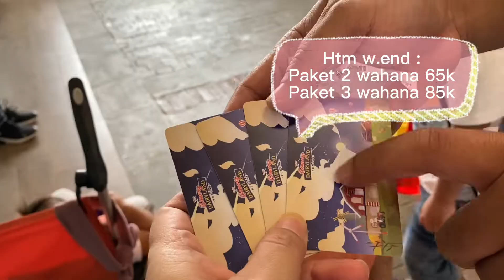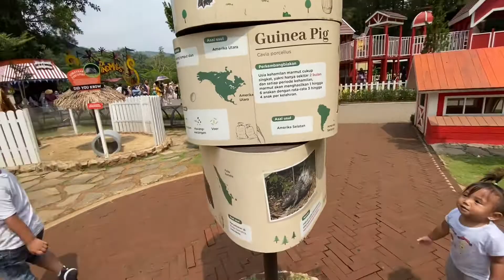Belajar tentang hewan sambil jalan-jalan di Cimory dairy land. Seruuuu!! Part 1